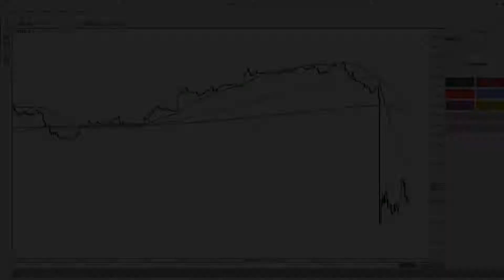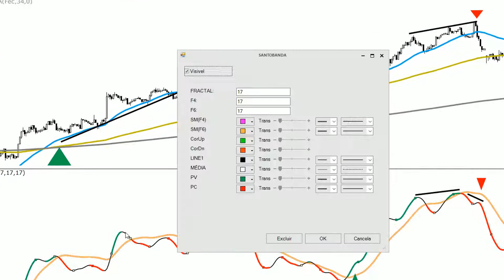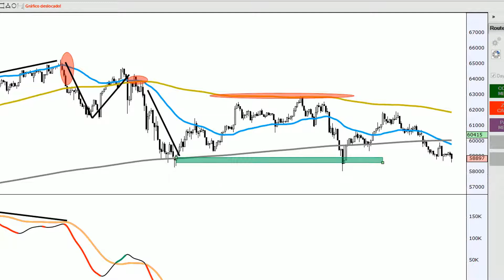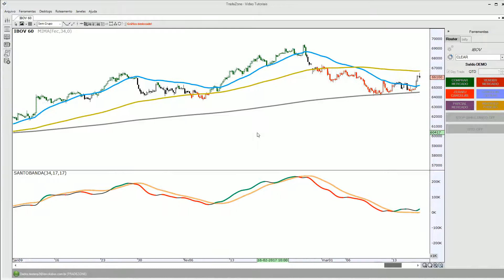Análise - Como colocar e interpretar Santo Simples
Como colocar o Santo simples no gráfico para interpretar a força do preço